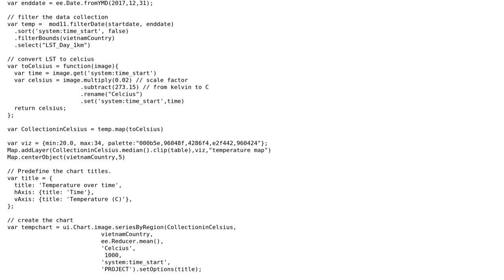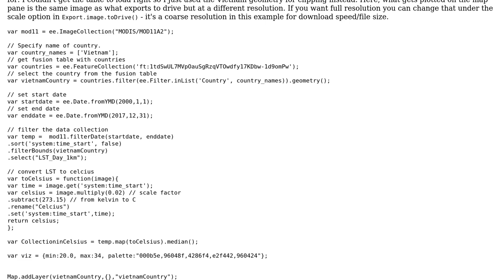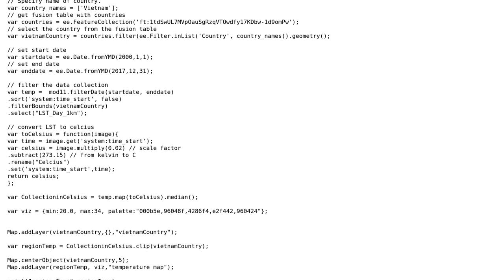GIS: I can not export the image to the drive in Google Earth Engine (GEE)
With thanks & praise to God, and with thanks to the many people who have made this project possible! | Content (except music & images) licensed under CC BY-SA | Music | Images & others | With thanks to user TomazicM user JepsonNomad user Eldile Edson Rosa de Oliveira and the Stack Exchange Network Trademarks are property of their respective owners. You are responsible for your own actions.